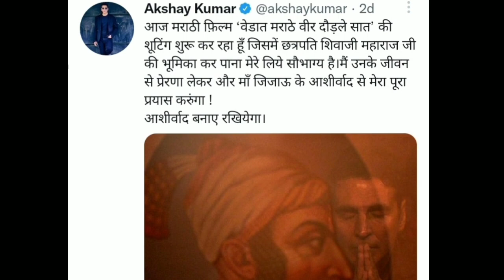Akshay Kumar reaction on his new film| NEWSफिल्मी